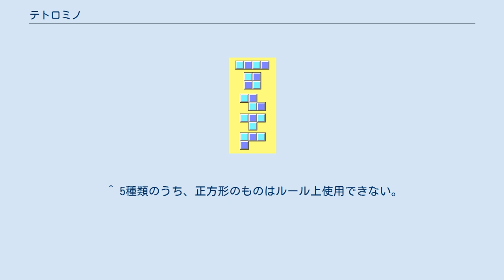テトロミノ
5種類のテトロミノ テトロミノは位数4のポリオミノである。
同じ大きさの4個の正方形を辺に沿ってつなげた形を総称してテトロミノという。
 4つの正方形を辺に沿ってつなげた形は回転・鏡像によって同じになるものを同一と考えると5種類ある。
これらを総称してテトロミノと呼ぶ。
 各種類の呼び方にはいろいろあるが、一般的には、I型（水色）、O型（黄色）、L型（オレンジ）、S型（緑）、T型（マゼンタ）と呼ばれる。
 このうちL型とS型は対称形でないため、鏡像を別として数えると7種類になる。
この場合、鏡像の名称はそれぞれJ型、Z型と呼ばれる。
 市松模様に塗り分けたテトロミノ ポリフォーム類には一般的に「セットに含まれるすべての片を使用して形を作る」という問題がある。
 テトロミノ1セットは正方形20個分の面積なので 4×5 の長方形が考えられるが、これは作成できない。
各片を市松模様に塗る（右図参照）と、白と黒の数が異なっている。
長方形を市松に塗ると白と黒は同数になるため、これをテトロミノ1セットで埋めることはできない（パリティも参照）。
 この問題と片数の少なさを解消するため、2セットを使用して長方形を作る問題がある。
下図のように、5×8・4×10 の長方形には解がある。
 テンヨーから発売されているプラパズルでも、「2セットで長方形を作る」という問題が採用されている。
 テトリスは、テトロミノを使用した最も有名なゲームだと考えられる。
このゲームでは、片面型テトロミノ7種が使用されている。
ただしこのゲームでは「 テトリミノ 」という名称である。
 LITSは、テトロミノを利用したペンシルパズルである。
名前は、このパズルに使用される4種類の片の形からつけられている。
 ^ 783解ある。
これは後述のプラパズルの商品名にもなっている。
 ^ 5種類のうち、正方形のものはルール上使用できない。